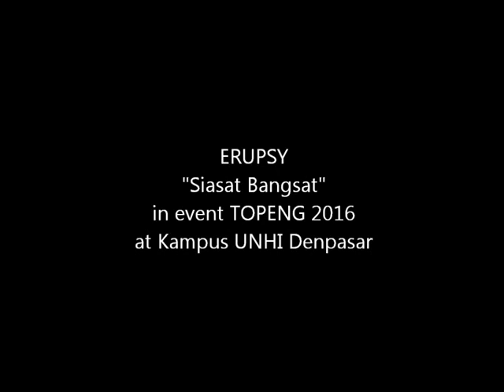ERUPSY SIASAT BANGSAT at kampus UNHI Denpasar 2016